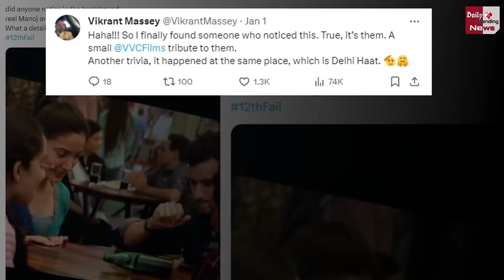12th Fail Movie के इस Scene में दिखे असली IPS Manoj Sharma और IRS Shraddha Joshi ?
IPS Manoj Sharma And IRS Shraddha Joshi Cameos In Vikrant Massey Starrer 12th Fail Have You Notice | IPS Manoj Sharma And IRS Shraddha Joshi | Real IPS Manoj Sharma And IRS Shraddha Joshi | Real IPS Manoj Sharma

EDITOR ►Shoaib